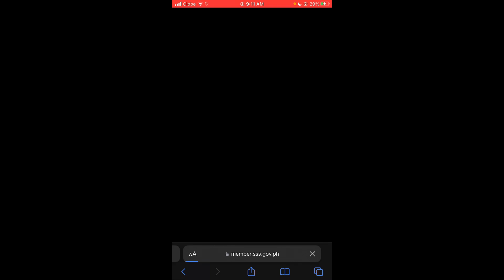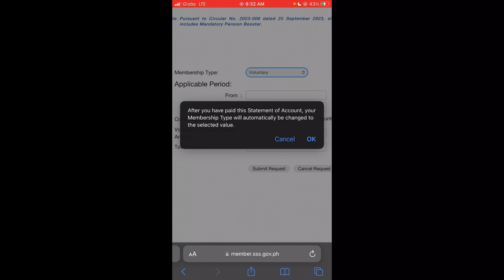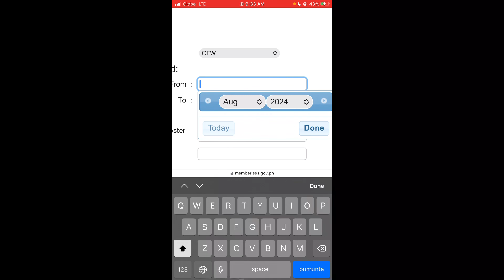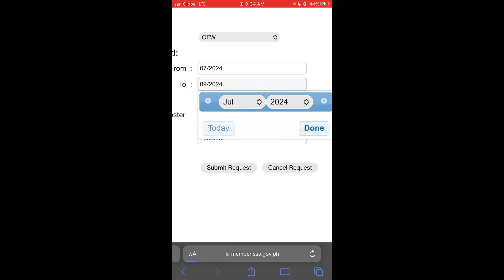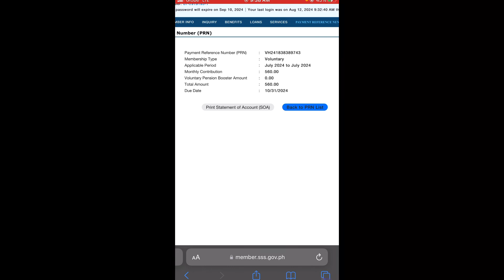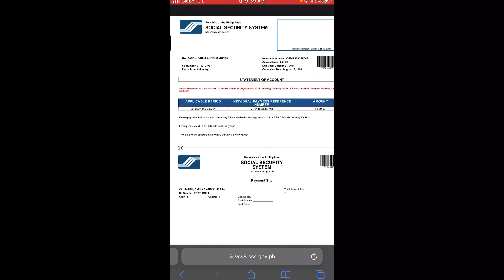Paano kumuha ng PRN para makapag bayad ONLINE sa SSS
Para makaiwas sa mahabang pila mas okay na po mag bayad through online po.